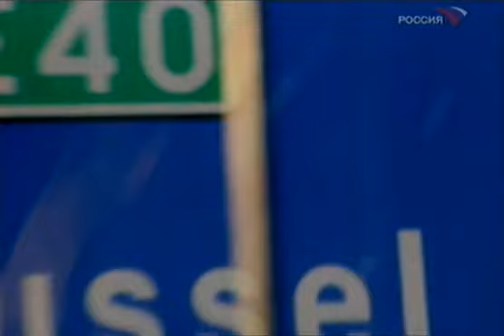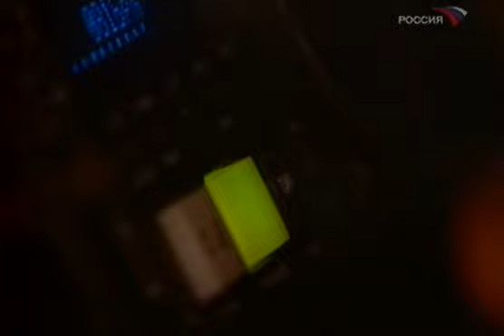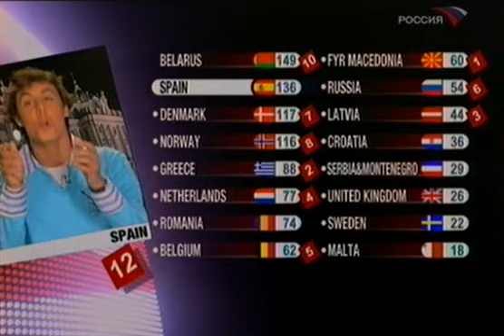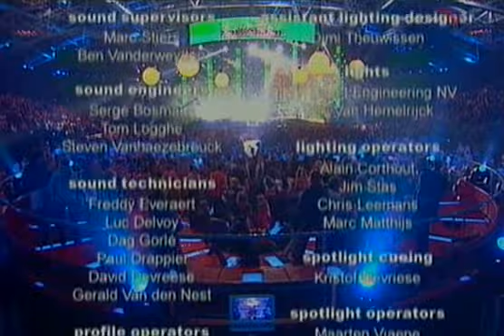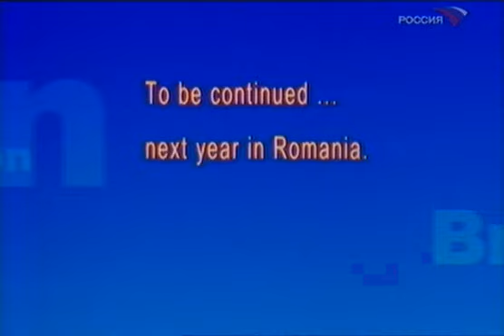Junior Eurovision Song Contest 2005 in Hasselt, Belgium [Russian Commentary]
Full TVRip of the Junior Eurovision Song Contest 2005
Original Source by: Ruroni_spb on Rutracker